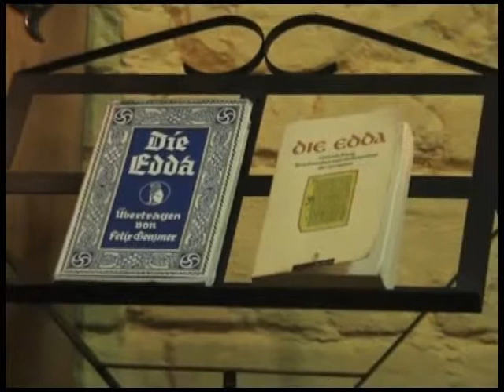Einführung in die Edda Podcasts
Ein paar kleine infos über die Edda